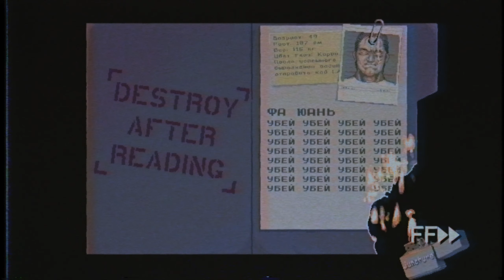ПСИХОТЕРАПИЯ | Секретный босс в Katana ZERO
Прохождение Katana ZERO - неонуарного и ураганного экшен-платформера с необратимой смертью, где мы будем рубить, уворачиваться и управлять временем, чтобы разгадать секреты своего прошлого!